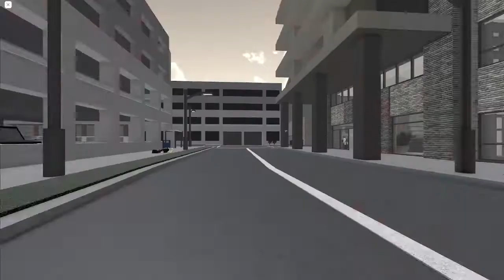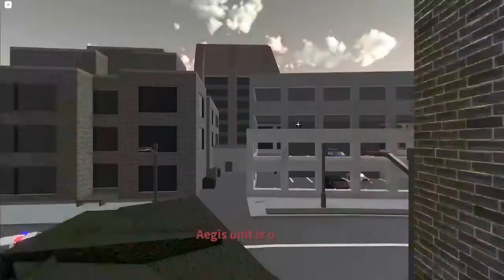Trying to get golden aegis mask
this is pure torture